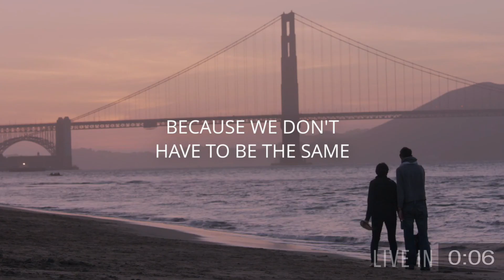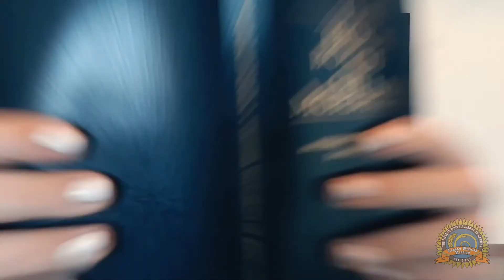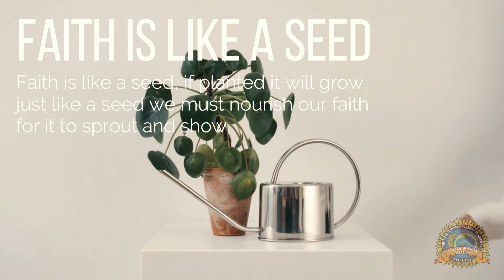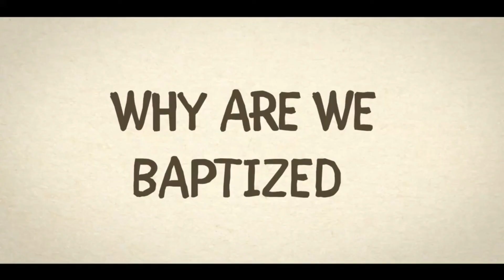Live Feed 1.17.21